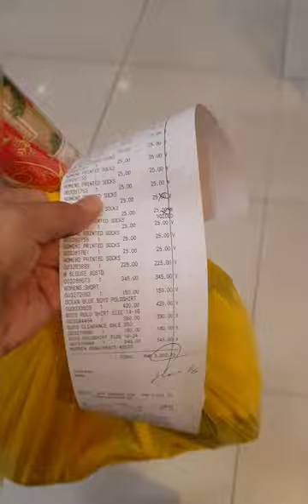Merry Christmas everyone